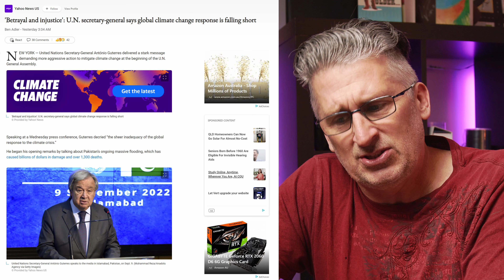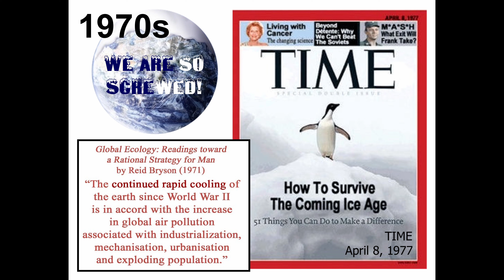Climate SHAME... do you feel guilty yet?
It seems someone at the United Nations is here to drive home another climate scare. I feel badly... so so badly! Scuze me while I go turn on the AC!